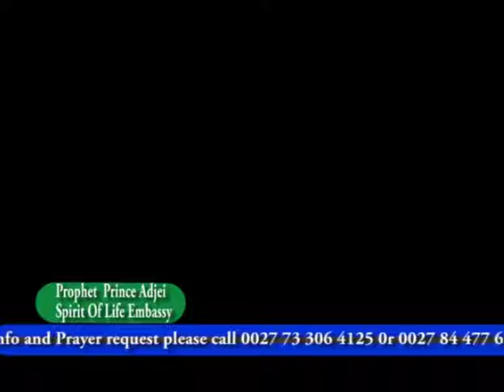Prophet Prince Adjei "Friday Preaching "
Spirit Of Life Embassy